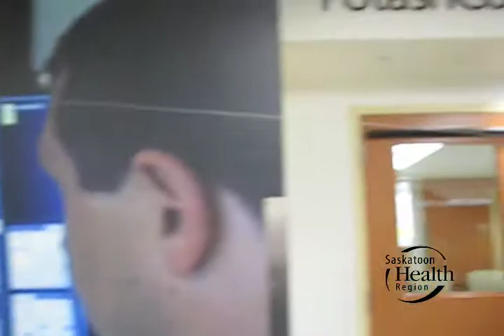Saskatoon Health Region - MRI unveiling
Saskatoon  Health Region has a new magnetic resonance imager at Royal University Hospital thanks to funding from the Ministry of Health. The MRI was unveiled at a ceremony July 15, 2009 where a wall telling the MRI story was also revealed to thank the one of the major private sponsors of the MRI from the original fundraising efforts in 1991 and through to today, PotashCorp.